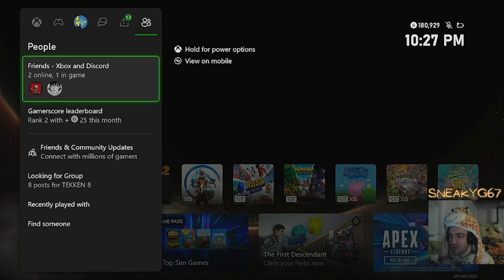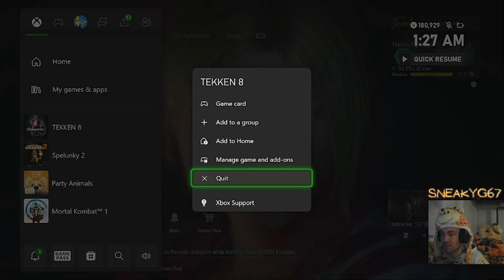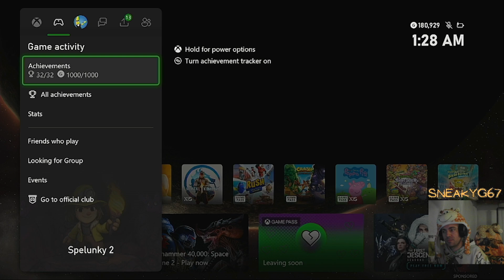The worst daily of all time (Spelunky 2)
It was tekken tuesday but my game wasn't working, then it did, then we came back to the daily just to.